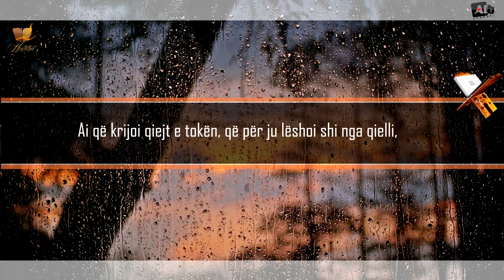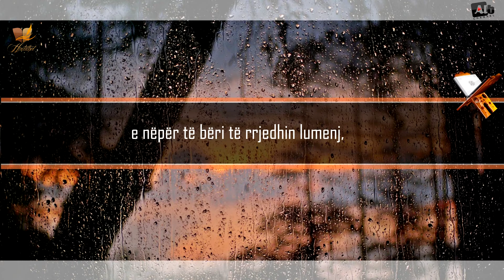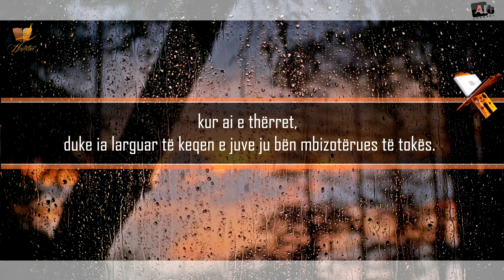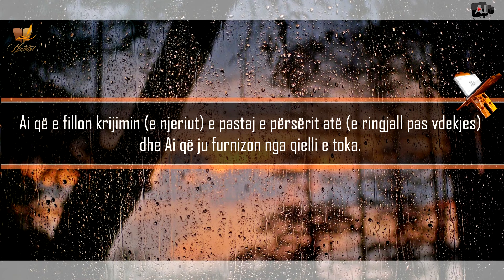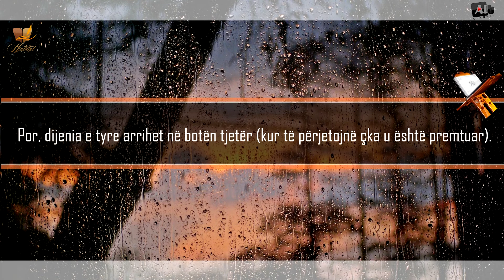KURAN I MREKULLUESHËM! - Vallë, a ka zot tjetër pos Allahut!